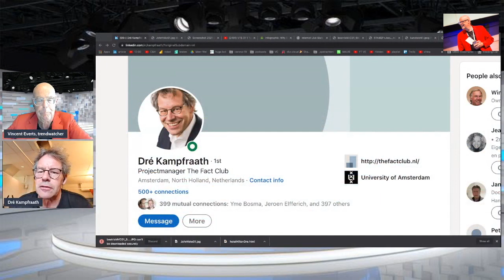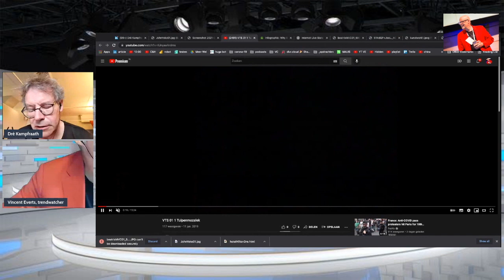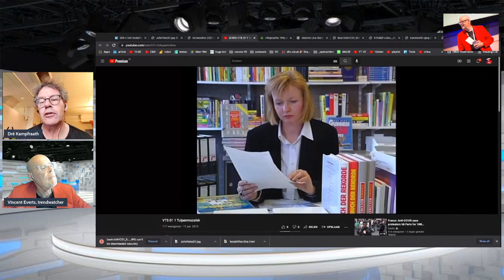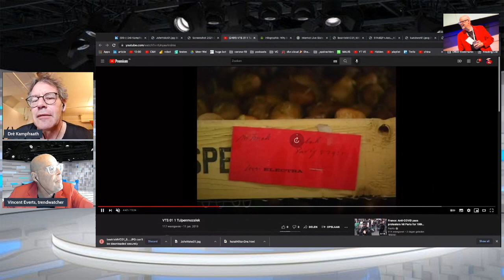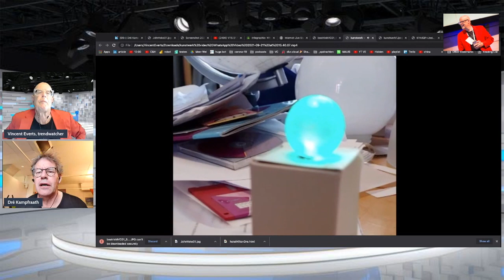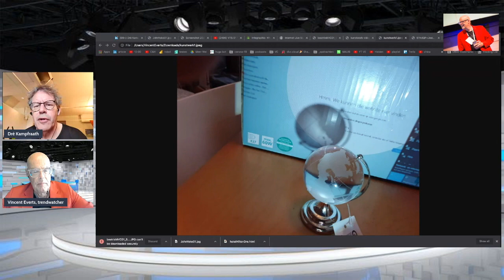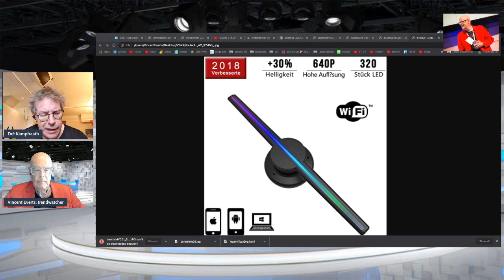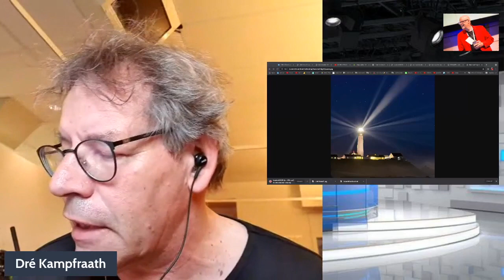Ontwerper Dre Kampfraath explain the Data visualisation artwork for the Erasmus Data center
Dre Kampfraath is a designer and he shows here a number of projects he had done and what he thinking was when he designed a data visualisation artwork for the Erasmus data center.

this interview happened one day before he was operated but was show 1 day after